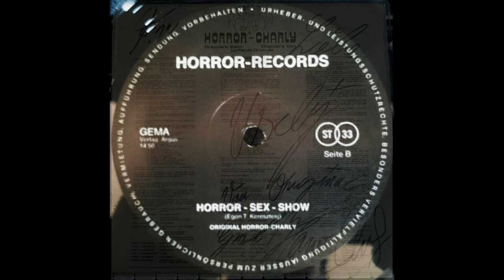Horror Charly - Horror Sex Show_Horror Records H-LP 2200 - Germany 1971 [Seite B]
Produktion: Siegfried Lackner
Musikverlag: Argus, P&C 1969/1971 Tonomatic Tonträger GmbH